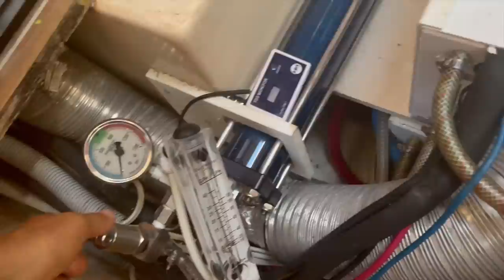I can't believe it's the END! [ep 41]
Living on a boat, when things seem they may be repetitive and relaxing, something will always happen. I finished my last two charters of the season, but during that, my go pros AND my laptop broke.

Wish List:

Favorite Products:
Stream2Sea.com code: “laurenalanders”